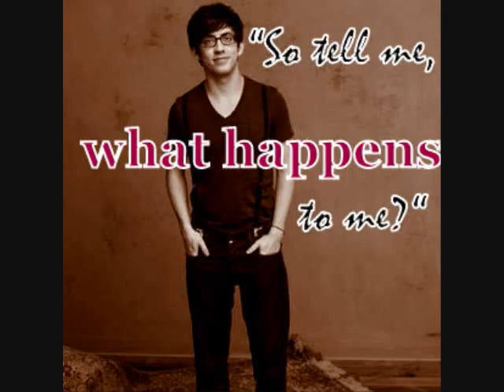Broken Wing [Kevin McHale One Shot] Part 1/3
Kevin McHale One Shot. Part 1/3

"Dude, you can never forget the glasses. It's mandatory, and it completes you whole look" my co-star, Jenna chuckled, tossing me the black spectacles from the top of the drawer I caught them, turning to the mirror. I adjusted them on my nose, smiling at my reflection.. She was stunning, dressed in a black and blue strapless dress. I've come so far in the past years and I sure did feel accomplished in my career. I fixed the white collar of my blue button down shirt, on the search of any imperfections. Every black button was fastened and my hair was the right combination of tousled and yet, suave. My teeth were glowing white, and no traces of my breakfast were left. "Better get a move on, we shouldn't be late." Jenna warned me, her hand on the hotel door knob. I gave her a quick nod, my attention still at the image of me in the mirror.

"I'll meet you in the car." she informed and left out the door. You could hear her angelic hums to "Don't Stop Believing" as she carried herself down the hall and into the elevator. I quickly brushed off excess lint on my gray shorts, grabbing my phone and room key, then launching out the door as well. I must had sprinted so fast, that I caught up to her, just as she was entering the elevator. I jerked my tan colored shoe in between the metal doors, pushing them open with my arms.

"So, you decided to make it on time after all." Jenna smirked, crossing her arms. I gave her a geeky smile and stood across from her. The elevator button flashed red when she clicked it for the lobby. The brief ride was silent, but we couldn't help but giggle at the music playing inside. A ding rang in our ears as we reached our destination, exiting out. As I expected, a crowd of fans awaited for us outside the doors. We hurried along, signing a few autographs and going off to the side for a picture or two. Jenna and I crawled inside the black Jetta Volkswagen, buckling out seat belts. The assigned driver drove us the Monte Carlo Television Festival. We departed from our car and strutted down the carpet, posing for the paparazzi. I began to get sick of taking the photos, that I snuck over to the fans. They always brought such delight to my life. Both males and females dominated the section, calling "Kevin! Kevin! Over here! Please come here!" I've never been so confused in my whole life. I staggered over to three triplets in matching homemade t-shirts. I chatted with them for a bit and worked my way down the row.

I reached the last person of the pleading row. It was a boy. He was young, an adolescent. His charisma blew up and he was very energetic. His gray eyes grew bigger and his braces showed as he grinned. He held a glee poster in his pale palms, accompanied with a blue sharpie. "Kevin McHale!" he shouted, a bit of an accent lurking in the sound of his voice. I knew that English wasn't his first language. I shook his hand, signing my name on the picture. "What's your name buddy? And how old are you?" I asked him, as I passed him back the poster. "Elijah, but my sister, Elise, calls me Eli. And I just turned thirteen." his answer flowed out of his mouth smoothly. Eli looked way too short to be thirteen, and I thought by this age he would have a growth spurt.

"Yo Kevin!" I could easily tell it was Cory's voice. I turned to him holding up my index finger, asking for a another minute. He replied with an okay, and walked over to an interviewer. I spun around back to Eli, who was pulling out his camera. "Shout out to my sister?" he questioned politely, the lens popping out. I agreed, as Eli pointed the camera at me. Eli shot up his three fingers, counting down when I should begin. All his fingers fell and I began to talk into the black lens. "Hey Elise, it's Kevin McHale. Your brother, Elijah, is one awesome guy. But, I wish you were here." I waved, and Eli stopped recording. He thanked me, and extended his hand out for another handshake. I complied, shaking my hand in his.

Just as I unclasped my palm from his, he still held on. I gave him a curious stare, tugging on my hand bit harder. "Please, meet my sister. She's a glee fan, but isn't so great of admitting it." Elijah was begging, the clear layer of glaze invading his eyes. "Uhh.." I began, I was very hesitant. I knew he wouldn't let go until I said yes. I leaned over to his ear, whispering "Okay, fine. But, don't let the word spread or paparazzi will attack you, no joke. I'll meet you at the park, tonight at 7pm. I'll sneak out." He released my hand, diving into the crowd. He disappeared within the sea of people. That was when I realized that he wasn't short, he was seated in a wheelchair.

True, honest opinions! & 7 real comments pls! I really want to know what you think of this. & this is my first one shot story! Just want to quickly thank my amazing friends Gina & Britt for explaining this whole things(: They must been annoyed of my everlasting, dumb questions. lol